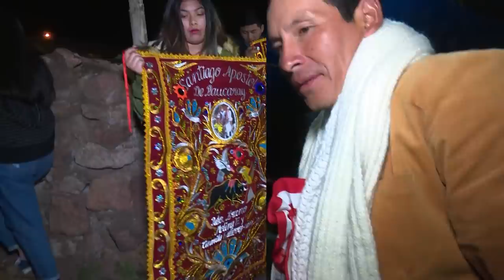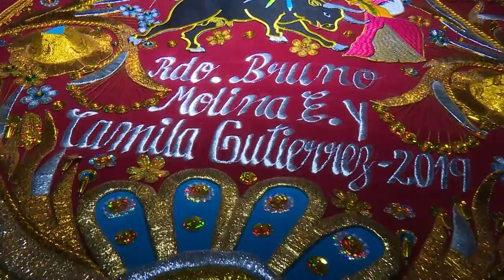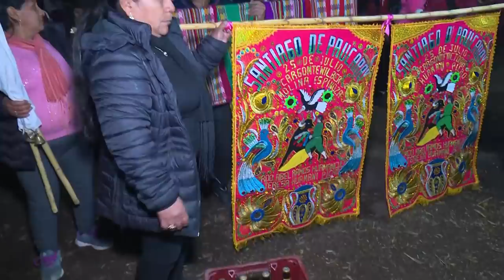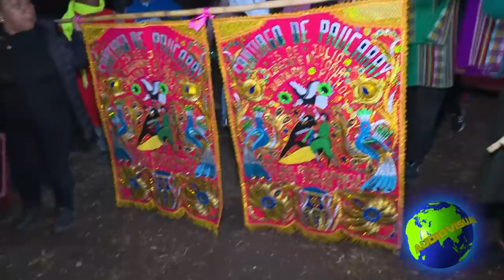TORIL 2019 SANTIAGO DE PAUCARAY /SUCRE/AYACUCHO /ANTICIPA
Presentamos  un resumen de la Anticipa PARTE 1, de la Fiesta del Toril 2019 en Honor al Patron Santiago de Paucaray, al cual llegamos al Pueblo acogedor gracias a la Familia MOLINA-HUAMANI.